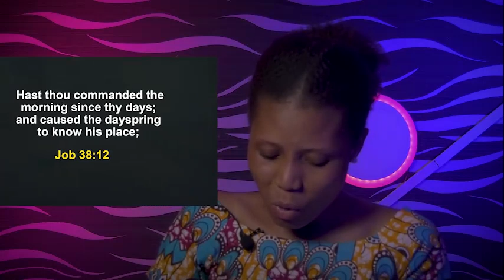THURSDAY SECRETS, 25TH AUGUST 2022 - APOSTLE JOSHUA SELMAN Commanding Your Mroning